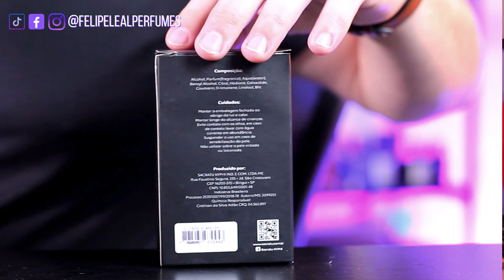Perfume Amadeirado Versátil e Elegante! Custa R$169,00 e Lembra Famoso de 3K! Double da Sacratu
Compre o Perfume Masculino Double de 100ml direto no site da Sacratu pelo

Caso tenha QUALQUER PROBLEMA com o pagamento pelo site solicite o LINK via PicPay direto pelo WhatsApp com 100% de aprovação (Pedir os Produtos e informar o endereço para entrega)